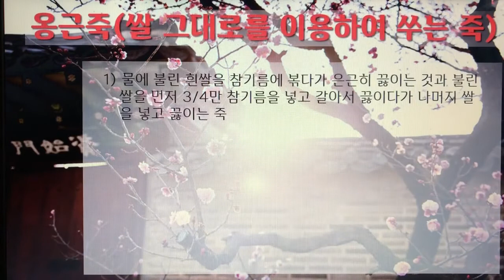[촬영] 한국의 전통죽(Korea Traditional Porridge) - 176. 옹근죽(쌀 그대로를 이용하여 쑤는 죽)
1개 레시피를 1개 영상으로 만들었습니다.